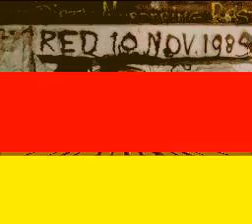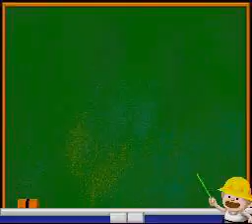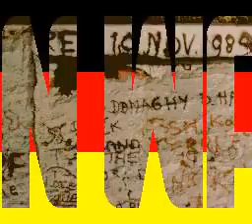The Berlin Wall (Arcade) - 4,290 pts. (w/ commentary)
Another game playing like Space Panic but you get to smack a hammer on trapped enemies. Also the point where Kaneko's games look inferior again.